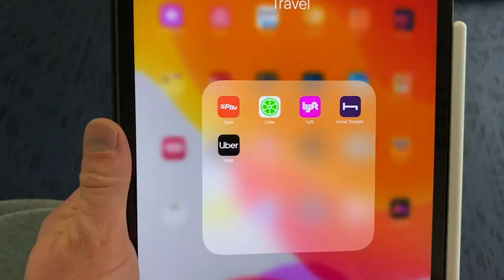GigaBite (EP1) What is the Gig Economy?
This micro-series explores big topics around the gig-economy. Episode 1 answers the question, "What is the Gig Economy?"

Need help with your HR consulting needs or have a question about the gig economy? We'd love to hear from you!